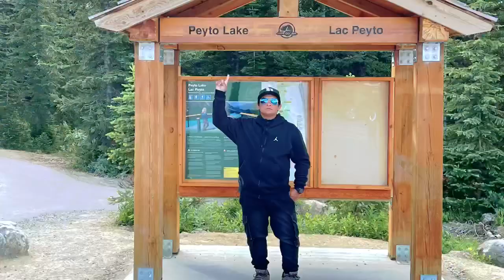Skilled Butchers abroad Tips and ideas Para sa mga gustong mag apply sa Cargill Meat solutions 🇨🇦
This video is all about information on how to apply in cargill meat solutions 🇨🇦 For skilled butchers abroad 🇬🇧🇳🇿🇦🇺🇺🇸

Peyto Lake in Alberta Canada 🍁